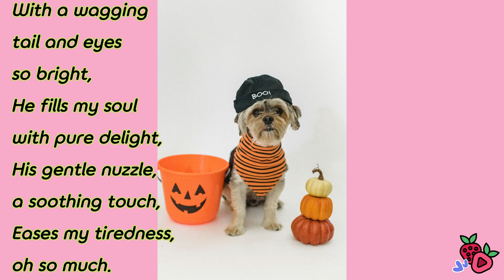Aren't these dogs so adorable? 💖🐶 cute dogs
This is a video of cute dogs who cheer you up when you are sad. Enjoy watching and I hope your day is happy.